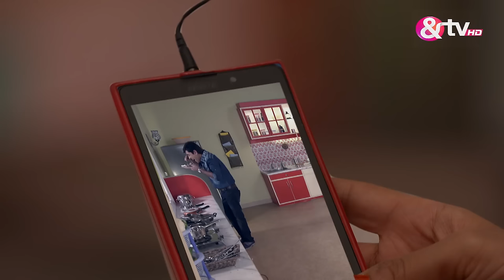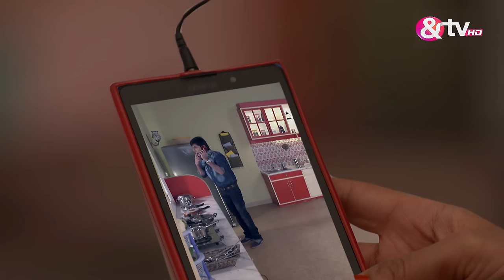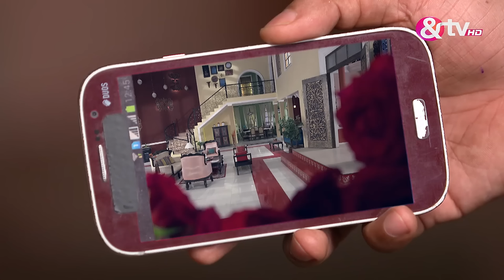Anita ने क्यू पकड़ा Vibhuti को ? | Bhabi Ji Ghar Par Hai Full Ep 216 | 28 Dec 15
Upon learning Angoori's fondness for diamond rings, Vibhuti devises a plan to acquire one for her. He persuades Saxena to lend him a ring under the guise of it being for Anita, promising to settle the payment later. However, Saxena reveals the truth to Anita, leading to tension. Meanwhile, Angoori misplaces her ring, prompting Saxena to inform Vibhuti about Anita's knowledge of the situation. Angoori contacts Vibhuti to inform him of the lost ring.

Show Name : Bhabi Ji Ghar Par Hai!
Producer/Star Cast:  Aasif Sheikh, Saumya Tandon, Rohitashv Gour, Shilpa Shinde
Episode No : 216